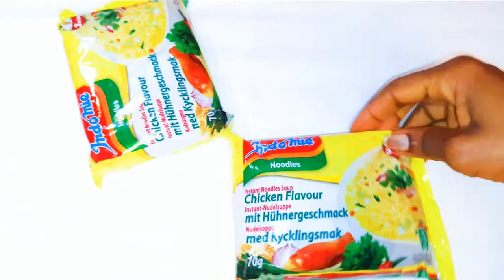Easy Fast Food For The Poor/Broke. Spicy Indomie Noodles. Ready In 5 Minutes.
Make some extra cash. Watch videos and get paid, Click on this link to register